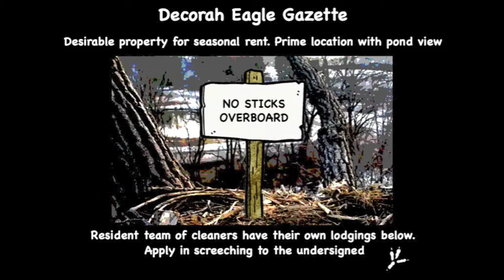Decorah Bald Eagles - More Visitors at Nest N2B! 4 Mar 2021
To read at leisure the silly eagle 'ad' at the very beginning of the video, you may want to hit pause.

In the early morning. one could hear flapping close to the nest, then an eagle landed and started working! After a while, a young female joined him and she started working on the nest too. Later, the male flew away to get his breakfast, which he ate on the skywalk. The young female must have eaten her food away from the nest, because when she returned and joined the male on the skywalk, she was cleaning her beak. They did some more nest work and then they went to perch on another tree. Later, Mum Decorah was on the maple. I have read on Facebook that she also visited the nest briefly, but I missed that visit.

I am not sure if the DM2 lookalike is the same eagle who appeared with an another adult on 3 March - if I get a response from RRP, I will post it. The male was at the nest again on 5 March and the Lifemedia channel posted a video about it

It is now a matter of wait and see. If this sub adult is 4, it's unlikely she can lay eggs, but apparently some eagles retain some brown markings until the age of 6 (my personal opinion is that she looks a bit young). Another thing to consider is the possible reaction of Mum and DM2 because, after all, N2B is in their territory.

While I realise this is not 'our' pair, it is always interesting to watch eagles and their behaviour - they seem attracted to nests like a magnet :)

Please note there is a Fundraiser on this stream - if you click the link above, you will see the blue Donate tab to the right upper corner of the YouTube page.

Should you wish to donate to the worthy Raptor Resource Project, you can also visit their
This non profit organisation specialises in the preservation of falcons, eagles, ospreys, hawks, and owls.